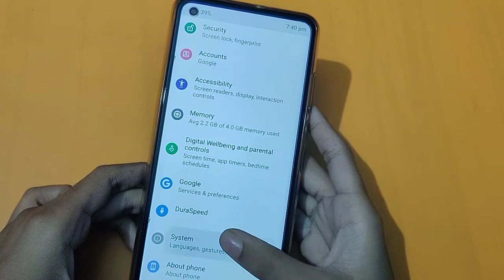How to solve bluetooth problem in LG w41 | bluetooth problem fix Kaise Karen – [Hindi]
How to solve bluetooth problem in LG w41 plus | bluetooth problem fix Kaise Karen